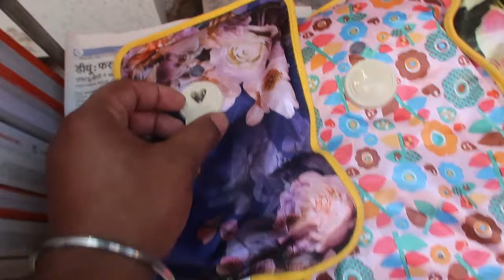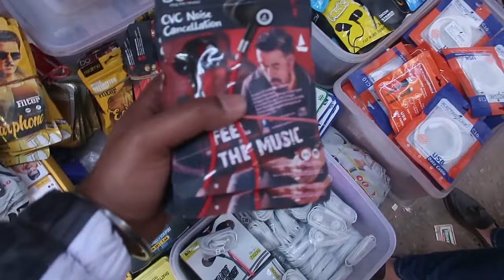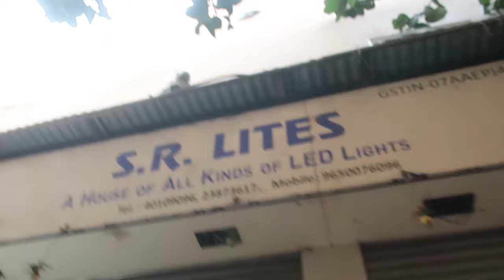Cheapest Electronic Market in Delhi 😍 LED Lights, For ceiling lights & For decoration 😍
CHADNI CHAWK
WALKING DISTANCE